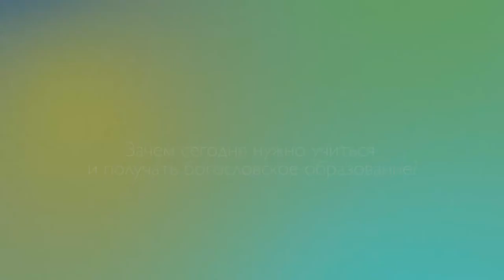1_11 Иван Макаренко Зачем сегодня нужно учиться и получать богословское образование?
Иван Макаренко проректор СПбХУ отвечает на вопрос о том, зачем сегодня нужно учиться и получать богословское образование